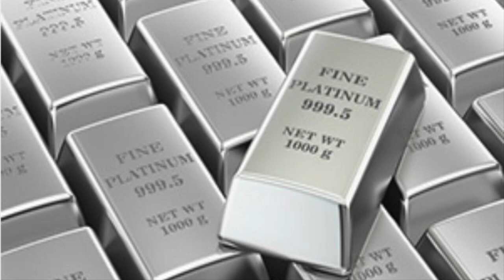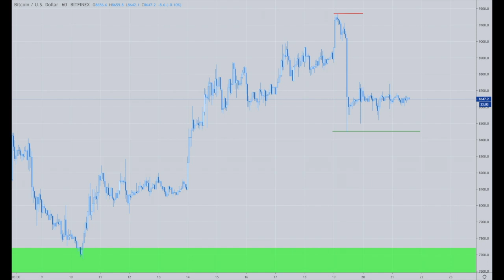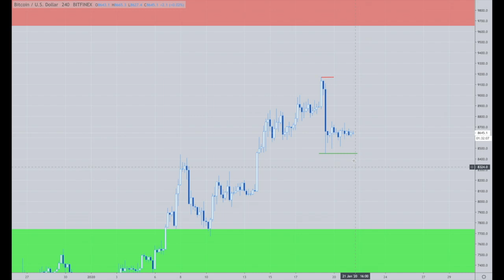Platinum Plus Update January 21st, 2020